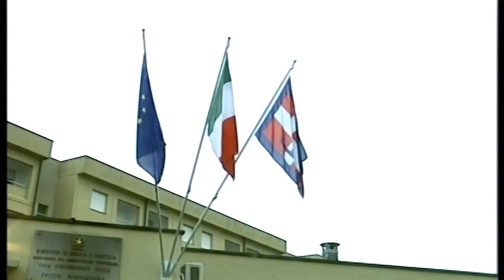ARRESTATO STALKER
Nel fine settimana, i Carabinieri hanno proceduto ad arrestare in flagranza un uomo di 55 anni di Cossato, che si era appostato sotto casa della ex compagna, in attesa che tornasse, nonostante nei suoi confronti fosse stato emesso un provvedimento di divieto di avvicinamento.